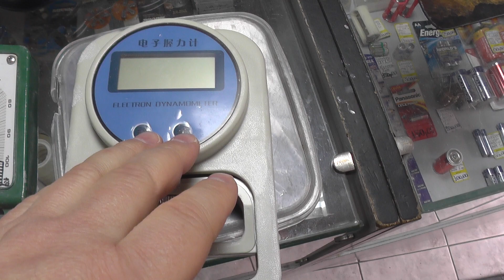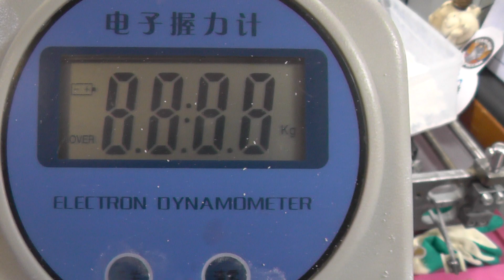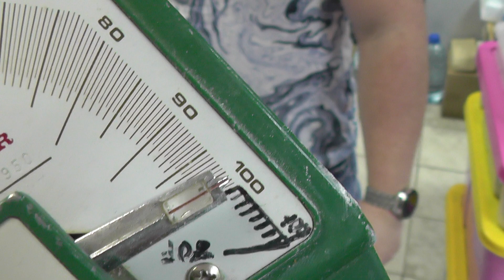Саша Зайцев продолжает знакомиться с электронным динамометром и устанавливает персональный рекорд